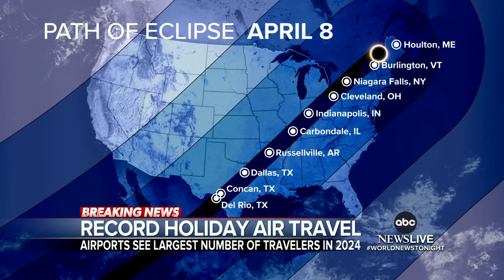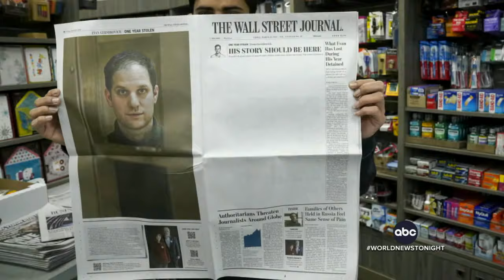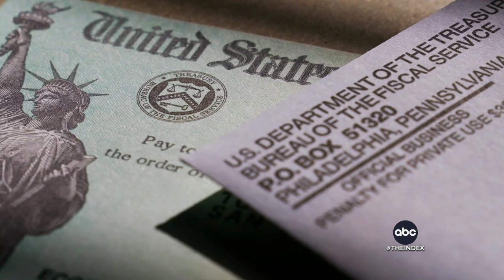ABC World News Tonight with David Muir Full Broadcast - March 29, 2024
Elizabeth Schulze has the latest on the massive operation to clear the wreckage of Francis Scott Key Bridge that is currently blocking the Port of Baltimore; Trevor Ault reports on the travel rush ahead of the Easter holiday weekend, with the TSA saying it screened more passengers Thursday than any other day so far this year; Aaron Katersky has details on the arrests made in New York City as authorities investigate several seemingly random, unrelated incidents of women being punched; and more on tonight’s broadcast of World News Tonight with David Muir.

00:00 Intro
02:32 Massive effort underway to clear wreckage of Francis Scott Key Bridge from Port of Baltimore
05:31 TSA screens most passengers of 2024 ahead of Easter weekend
07:22 Tracking winter storm warnings and severe weather across the country
08:26 NYPD arrests two suspects, searching for several others in unrelated attacks on women
10:16 Biden taunts Trump at New York City fundraiser with Fmr. Presidents Obama and Clinton
13:14 Pope Francis skips Good Friday service amid health concerns
13:30 Wall Street Journal pays tribute to American journalist Evan Gershkovich marking 1 year of his detention in Russia
13:52 Remembering trailblazing actor Louis Gosset, Jr.
16:26 Police: 10-year-olds arrested after handgun sale at Florida elementary school
16:48 CDC: Bacterial illness that can cause meningitis is on the rise
17:18 IRS says $1 billion in 2020 tax refunds still unclaimed
17:38 Beyonce releases country-inspired album “Cowboy Carter”
18:19 America Strong: Cheerleader with one arm inspires young gymnasts